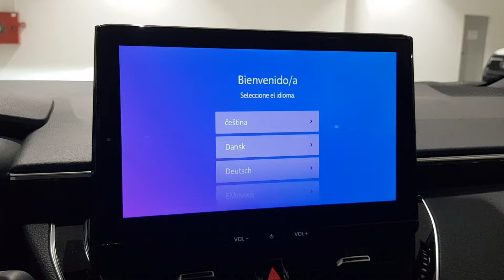Toyota Corolla 140h Active Plus azul florida 2023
Revisión visual, Toyota Corolla 140h Active Plus azul florida 2023.
Híbrido 1800 cc 140cv